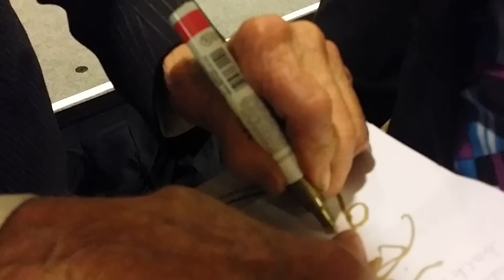94 Year Old Auctioneer, Barney Barnhart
94 Year Old Barney Barnhart Brings the House Down while Spanky & Amy Assiter bid generously at Michigan Auctioneers Association Benefit Auction.